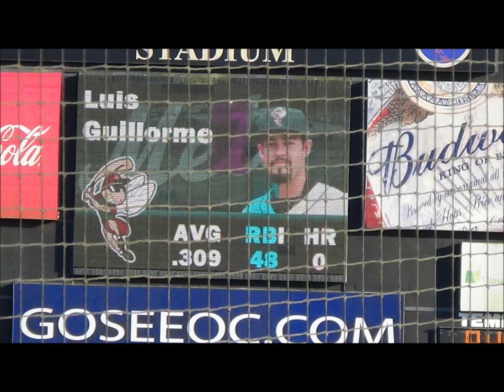Luis Guillorme NY Mets - Savannah Sandgnats Shortstop